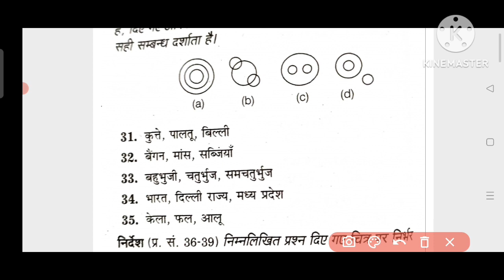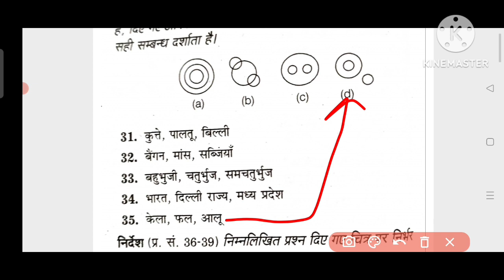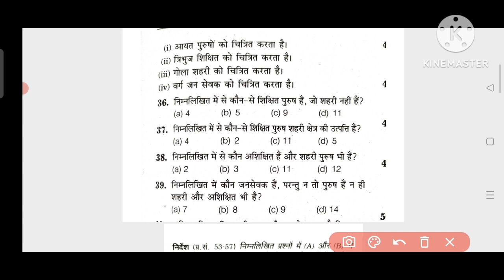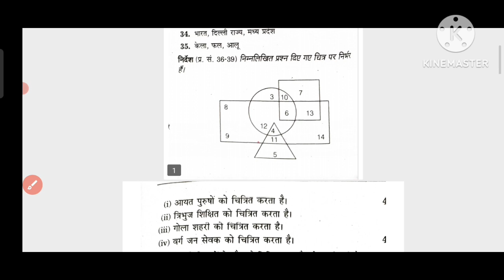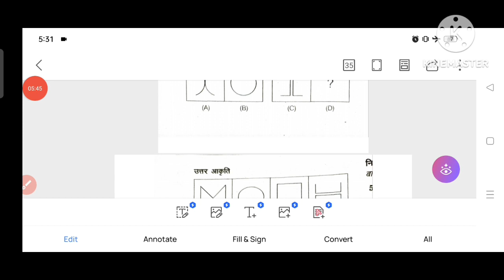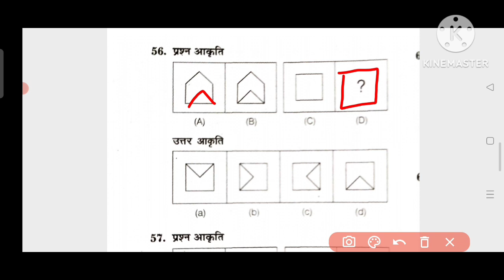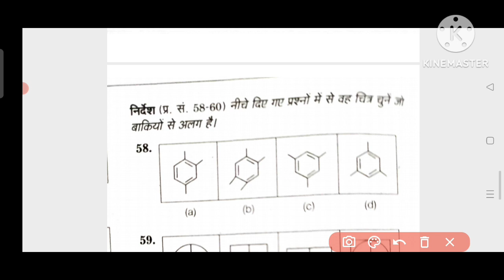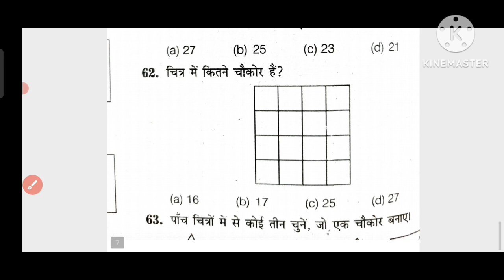. राष्ट्रीय आय एवं योग्यता आधारित छात्रवृत्ति परीक्षा 2024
EASYVIGYANUPBOARD/nmmsquiz

राष्ट्रीय आय एवं योग्यता आधारित छात्रवृत्ति परीक्षा का प्रवेश पत्र कब आएगा,
एनएमएमएस का प्रवेश पत्र कब आएगा,
एनएमएमएस का प्रवेश पत्र कैसे डाउनलोड करें,
नेशनल मींस कम मेरिट छात्रवृत्ति परीक्षा का प्रवेश पत्र कैसे डाउनलोड करें,
प्रवेश पत्र राष्ट्रीय एवं योग्यता आधारित छात्रवृत्ति परीक्षा,
How to download admit card of NMMS,
NMMS ka Pravesh Patra kaise download Karen,
Pravesh Patra kaise download Karen,
NMMS ka Pravesh Patra kab aaega,
NMMS ka admit card kab aaega,

Social media